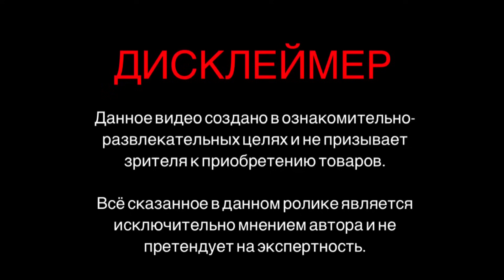🔥МОИ ЛЮБИМЫЕ ИРИСЫ🔥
Сегодня мой ТОП 10 ИРИСОВ

ДИСКЛЕЙМЕР
💥Данное видео носит развлекательный характер и служит не более чем реализацией желания поделиться радостью от открытия новых ароматов
💥Видео не является рекламой, ибо его создатель не получает ни копейки/ни шекеля/ни форинта/ ни юаня (что конечно очень прискорбно), и покупает все названные продукты за свой счет
💥Так же данное видео не призвано улучшить продажи известных брендов, поскольку известным брендам глубоко плевать на автора (что тоже конечно жаль), а следовательно, данное видео вообще никак не может претендовать на гордое звание «рекламный продукт» (что, опять же, крайне грустно)

❌ Другими словами, ДАННОЕ ВИДЕО НЕ ЯВЛЯЕТСЯ РЕКЛАМОЙ

00:00 Вступление
01:57 Распаковка
02:48 District of Nolo Trussardi
04:08 Iris Malika Chopard
05:15 1889 Moulin Rouge Histoires de Parfums
06:49 Iris Poudre Frederic Malle
07:54 Creative Inspiration State of Mind
09.07 Scarlet Poppy Intense Jo Malone London
09:59 The Omniscient Mr Thompson Penhaligon's
11:30 Nitro Noir Kierin NYC
12:47 Impossible Iris Ramon Monegal
14:20 Moonlight Rainbow Fakoshima
16:45 Заключение